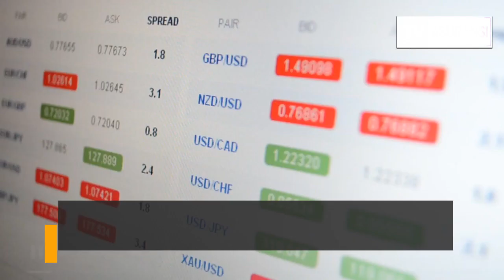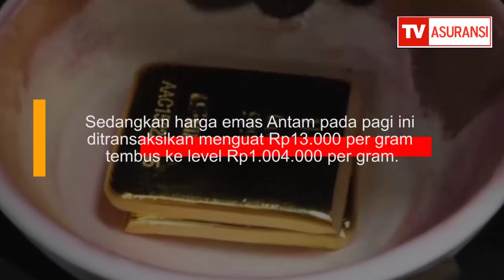Pergerakan Rupiah dan emas Masih Berpotensi Menguat Lagi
Pergerakan nilai tukar rupiah terhadap dolar AS pada perdagangan hari ini diperkirakan masih bisa menguat seiring dengan sentimen positif dari The Fed.

Analis Sinarmas Future, Ariston Tjendra, mengatakan bahwa rupiah mungkin masih bisa menguat lagi hari ini karena faktor The Fed kemarin yang memberi sinyal perlambatan kenaikan suku bunga acuan.